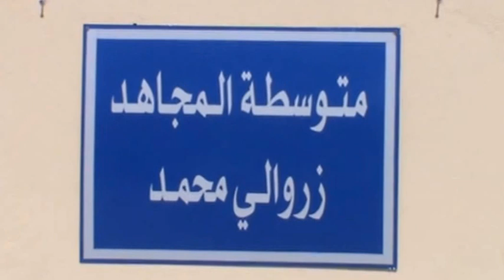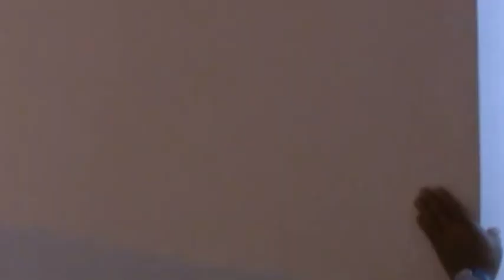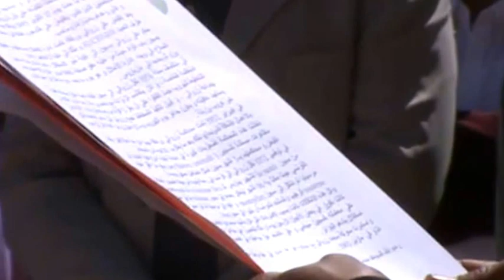Une école publique baptisée au nom de Mohammed Zerouali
Le 8 mai 2013, lors de la commémoration des évenements de mai 1945 à Dellys (Wilaya de Boumerdes), une école publique a été baptisée au nom du militant et responsable du Mouvement National Algérien Mohammed Zerouali, resté fidèle à Messali Hadj avant et après le 1er Novembre 1954.